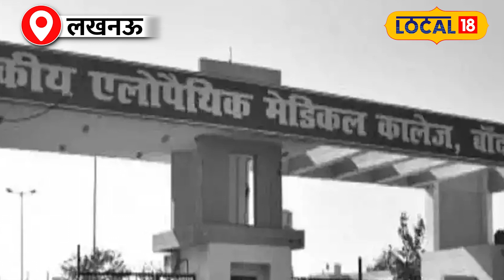Mukhtar Ansari Death: पूर्व DGP साहब ने बताया क्या हुआ जब गिरफ्तार हुआ मुख्तार?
Mafia Mukhtar Ansari died due to a heart attack on Thursday night. When former DSP Shailendra Singh was talked about on this, he said that whatever he does, his deeds definitely come back in front of him. Let us tell you that former DSP Shailendra Singh is the same brave officer who had imposed Anti-Terrorism Act (POTA) against Ansari and had to face a lot of harassment in the Mulayam Singh Yadav government. Shailendra Singh said that his entire family had to face problems because of the mafia.
माफिया मुख्तार अंसारी की गुरुवार रात दिल का दौरा पड़ने की वजह से मौत हो गई. इस पर पूर्व डीएसपी शैलेंद्र सिंह से बात की गई तो उन्होंने कहा कि जो जैसा करता है उसके सामने उसके कर्म लौट कर आते जरूर हैं. आपको बता दे पूर्व डीएसपी शैलेंद्र सिंह वही जांबाज अफसर हैं, जिन्होंने अंसारी के खिलाफ आतंकवाद निरोधक अधिनियम (Pota) लगाया था और मुलायम सिंह यादव सरकार में उन्हें खासी प्रताड़ना का भी सामना करना पड़ा था. शैलेंद्र सिंह ने कहा कि माफिया की वजह से उनके पूरे परिवार को दिक्कतों का सामना करना पड़ा था.